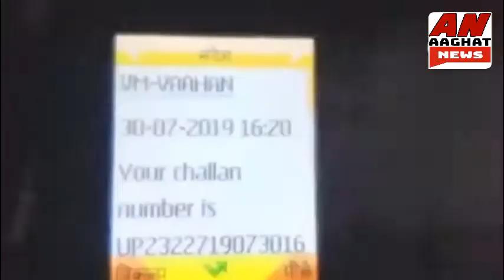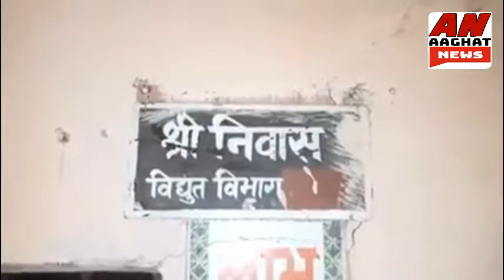आघात न्यूस ११ सेप्टेंबर २०१९